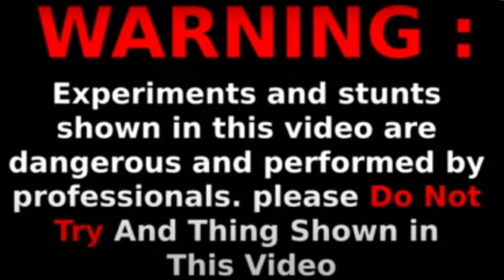Dry Ice VS Hot Water | Dry Ice Experiment | कमरे में बादल बन गए | Easy Experiment